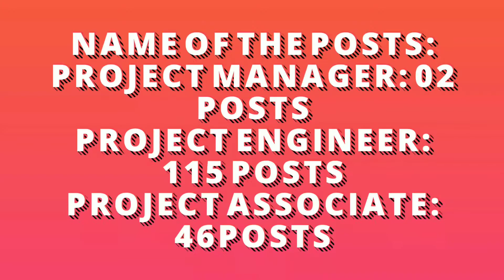CENTRE FOR DEVELOPMENT OF ADVANCED COMPUTING RECRUITMENT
Centre for Development of Advanced Computing (CDAC) has released notification for the recruitment of 163 Project Engineer, Project Associate & Other Posts. Eligible candidates can submit applications online on or before 3rd September 2019.

Job Description:

Name of the Organization: Centre for Development of Advanced Computing (CDAC)

Name of the Posts:

Project Manager: 02 Posts

Project Engineer: 115 Posts

Project Associate: 46 Posts

Age Limits: below 37 years

Qualifications: B.Tech/ B.E, MCA, Any Post Graduate, M.E/ M.Tech, M.Phil/ Ph.D

Selection Process: Online Test & Written Test